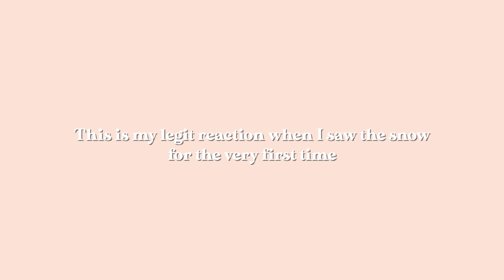MY FIRST SNOW EXPERIENCE IN GERMANY (na ignorante ako haha!) + nag turon kami ni mother!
Hi everyone!